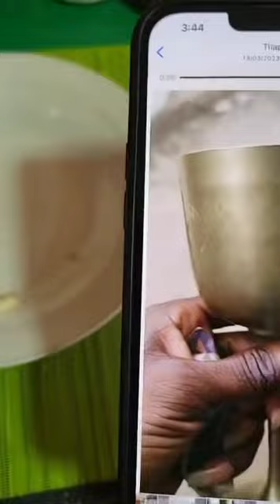I don’t just eat anything🤢🤢🤢😤🔥🔥